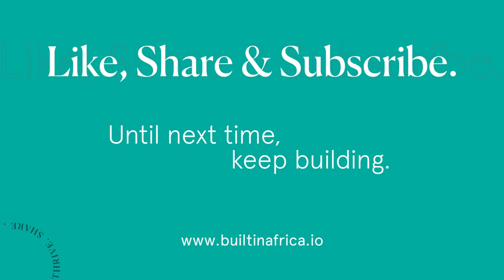Uche Nnadi CTO of Payhippo on becoming the business bank for Africa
Uche Nnadi, the co-founder and CTO of Payhippo the Nigerian SME lending startup discusses their 2022 plans and vision to become the business bank for Africa.

Major product rollouts:
      -  Accounting and bookkeeping software for businesses